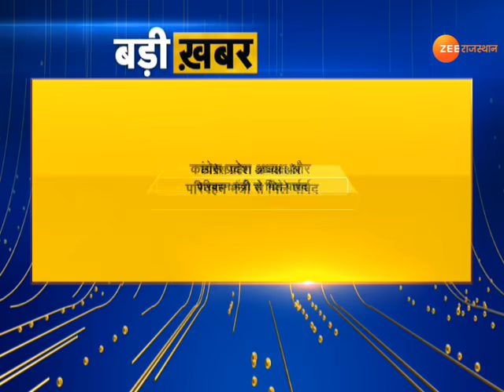Jaipur : Ramganj में जनाजा निकालने के मामले पर बड़ी खबर। Ramganj News। Rafeek Khan । Breaking News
Jaipur : रामगंज में जनाजे निकालने का मामला, विधायक रफीक खान के समर्थन में आए 40 पार्षद,एफआईआर वापस लेने की मांग, कांग्रेस प्रदेश अध्यक्ष और परिवहन मंत्री से मिले पार्षद